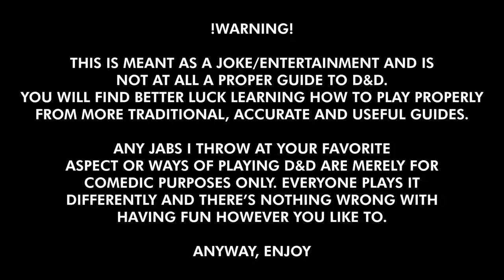A Crap Guide to D&D 5th Edition Goblins